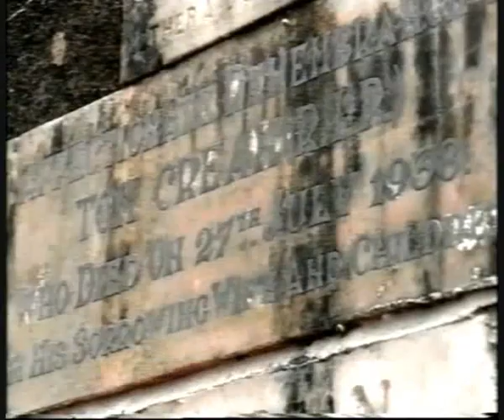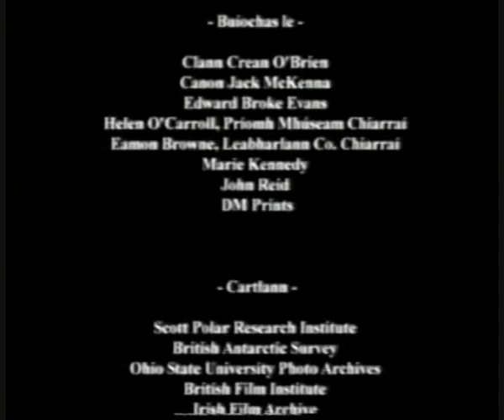The Story of Tom Crean - Part 5